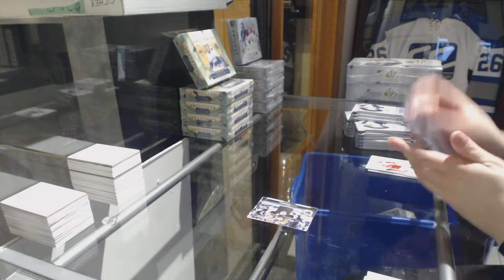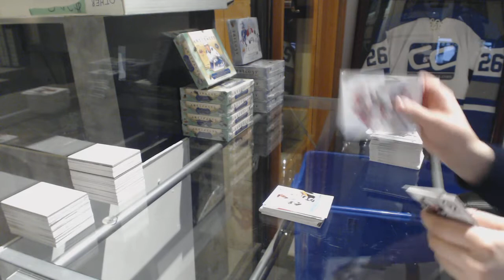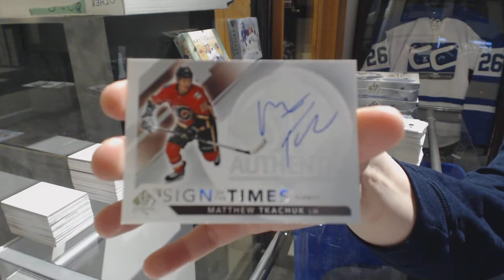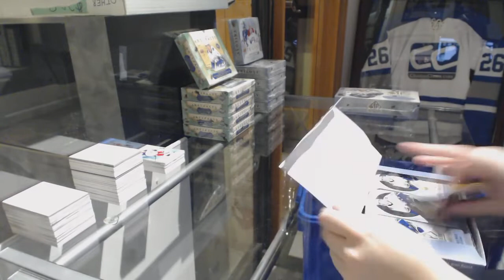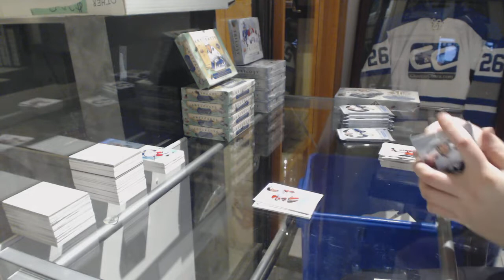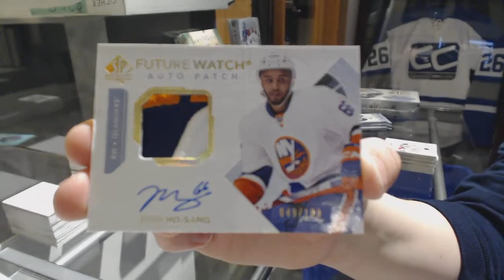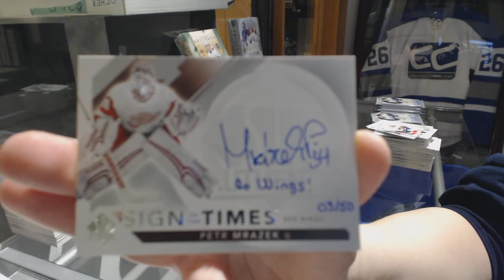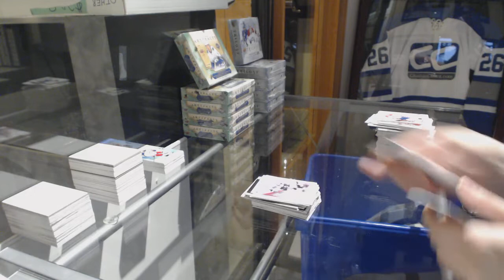17-18 Upper Deck SP Authentic Hockey 4 Box Break - C&C GB #9235